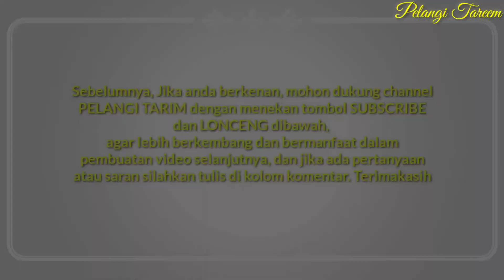Ketika Habib Umar dan Pembesar Ulama Tarim berjalan bersama mengiring seorang Waliyah yg meninggal